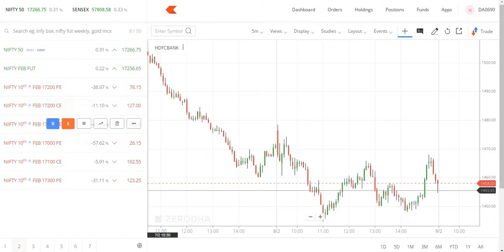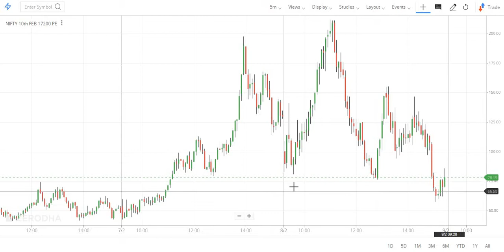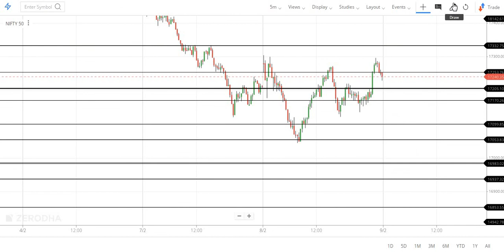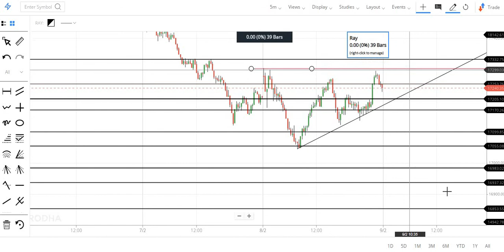Analysis on Nifty before trade -09-02-2022